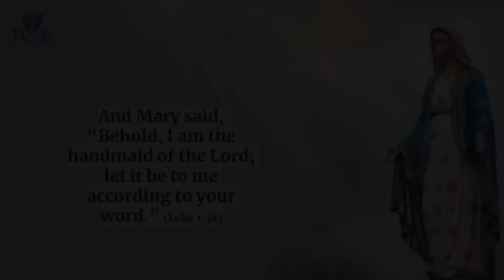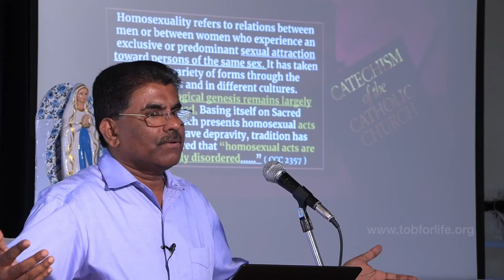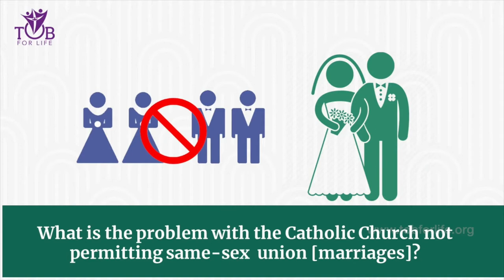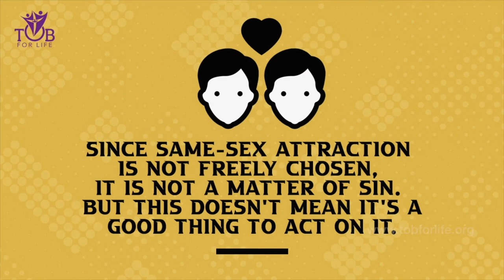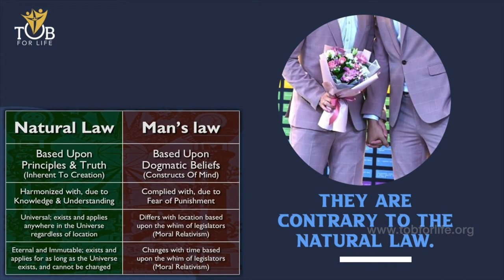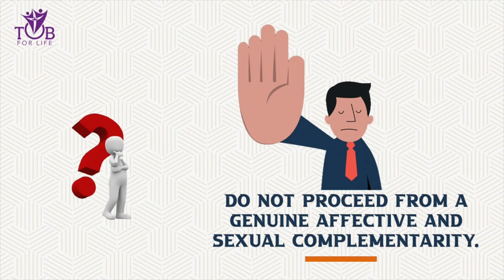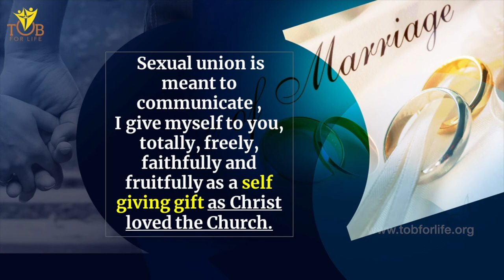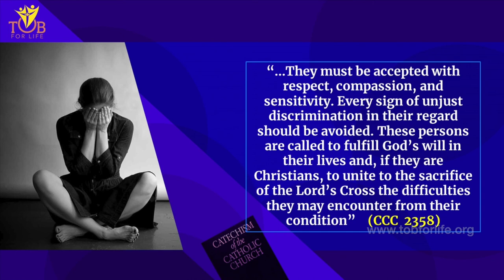Part 8. Homo sexuality & Same Sex union?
The Church's position on homosexuality and same-sex relationships
Are people with homosexual tendencies born that way?  Did they choose to become homosexuals?
 Why does the Catholic Church not permit same-sex marriages?
many more answers...